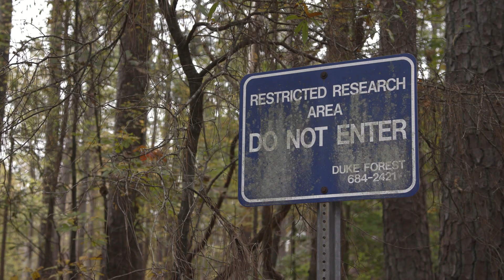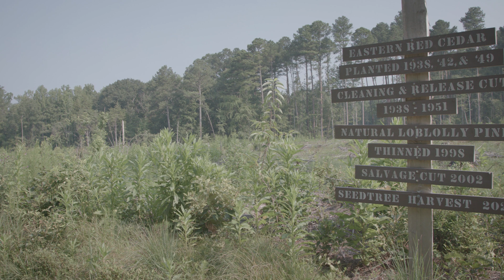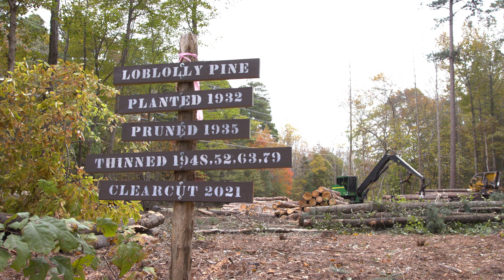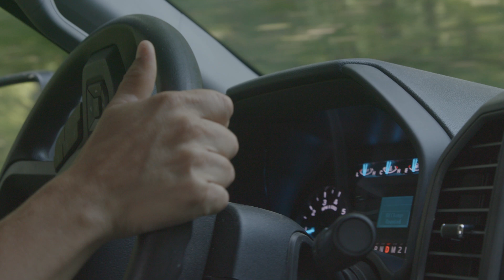The Duke Forest | Origins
Founded in July 1931 as the demonstration lands for the Duke School of Forestry, the Duke Forest has become Duke’s biggest and oldest laboratory and outdoor classroom with its 7,100 acres of teaching and research lands stretching across Durham, Orange, and Alamance Counties.

As a unique destination for discovery, researchers from all over the world use the Forest and its decades of legacy data to address the big problems of our time from climate change to microplastic pollution to the sustainability of our natural resources. Duke faculty and students enjoy the proximity of a dynamic research forest to West Campus allowing for diverse disciplines—from environmental sciences to electrical engineering to the arts—to utilize the Forest for research and class activities.

The Duke Forest also provides education and outreach to the Triangle community through tours and volunteer programs and serves as an outdoor recreation destination and sanctuary space for the local community. As such a large and dynamic land base it has also become a major engine of ecosystem services for the region and a critical anchor of wildlife habitats in our rapidly developing region.

To walk through the Duke Forest, you realize it is more than just the woods. It is a living natural history lesson and a part of the Duke University origin story.

Thank you to the Office of the Duke Forest staff:
Sara Childs, Director
Beverly Burgess, Administrative Assistant
Tom Craven, Forest Supervisor
Craig Hughes, Maintenance Technician
Blake Tedder, Assistant Director of Engagement
Maggie Heraty, Program Coordinator
Haley James, Forest Intern